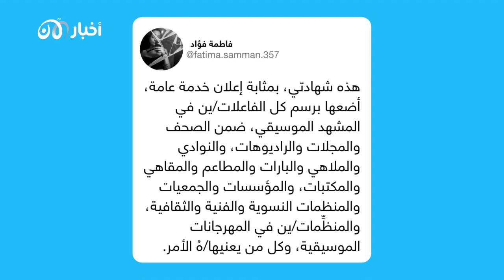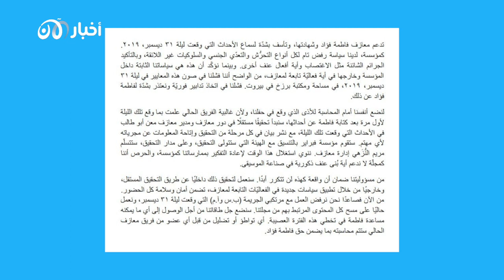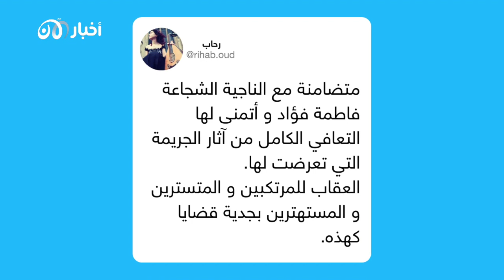تريندينغ الآن | خدروها واغتصبوها.. فتاة تتهم فنان وفنانة بالاعتداء عليها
واقعة اشعلت مواقع التواصل الاجتماعي خلال الساعات الماضية، حيث نشرت فتاة تدعى ”فاطمة فؤاد“ منشورًا مطولاً كشفت فيه تعرُّضها للاغتصاب بعد تخديرها من قبل كل من فنانة تعرف بـ ”آ. م.“ وفنان يعرف بـ ”ب. س“.